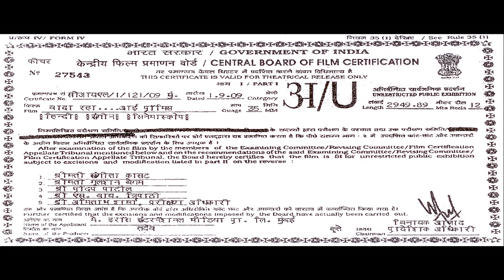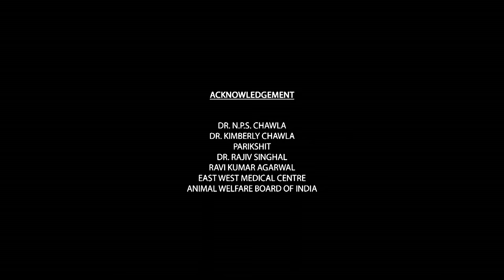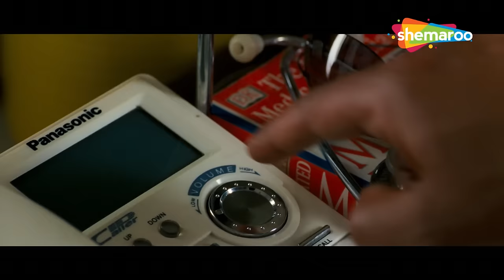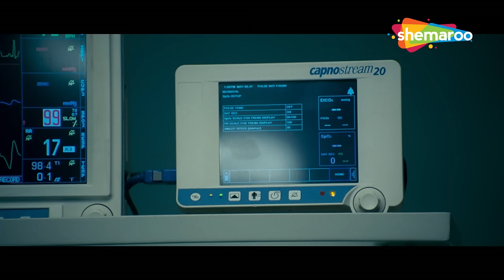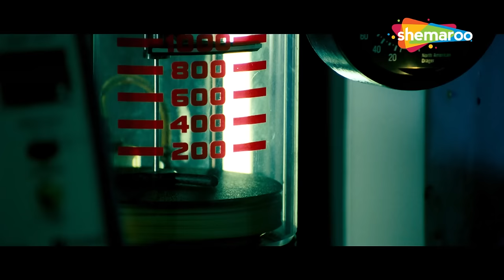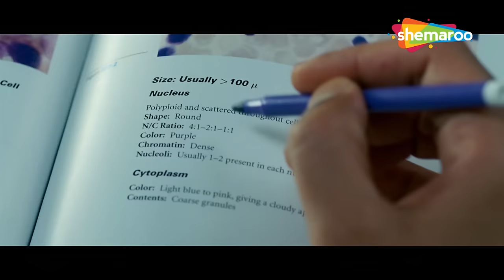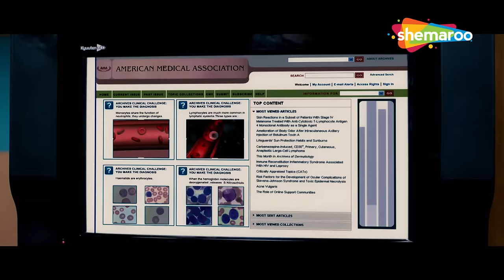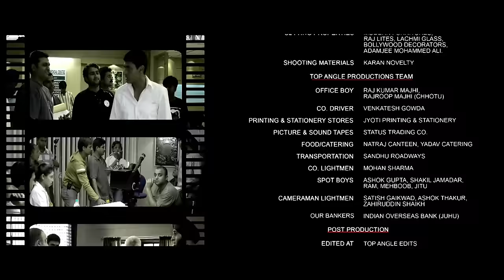Vaada Raha | Kangana Ranaut & Bobby Deol | Bollywood Romantic Movie | Full Movie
When Duke meets with an accident, he is abandoned by his lover Nalini and friends, until a young boy enters his life and brings back the hope

Film – Vaada Raha... (2009)
Actor – Kangana Ranaut, Bobby Deol, Dwij Yadav, Mohnish Bahl
Directed by - Samir Karnik